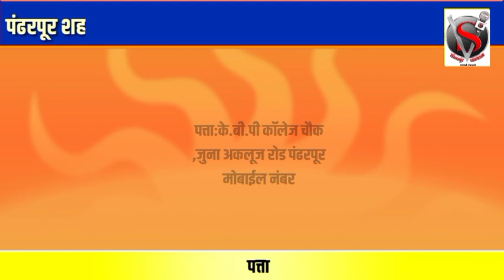या पट्ट्याने बैलावर कोरले अभिजित पाटील भावी आमदार नाव.वेधले पंढरपूरकरांचे लक्ष.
या पट्ट्याने बैलावर कोरले अभिजित पाटील भावी आमदार नाव.वेधले पंढरपूरकरांचे लक्ष.!सोलापुरात कत्तलीसाठी नेत असताना दहा जनावरे पकडली; तरुणाविरुद्ध गुन्हा*